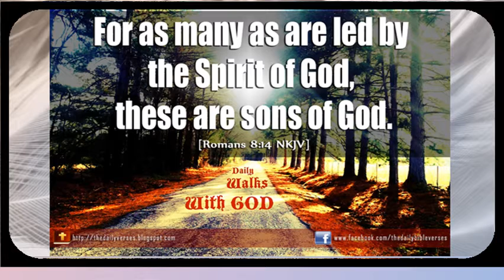Christian Living Abraham was saved by faith as are we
Everyone should know, Abraham was saved by faith and not by his work, as are all Christians of our day.  The apostle Paul could not have made it any clearer, that the promise applies to all of the seed of Abraham, which comes by God’s grace through faith in his promise